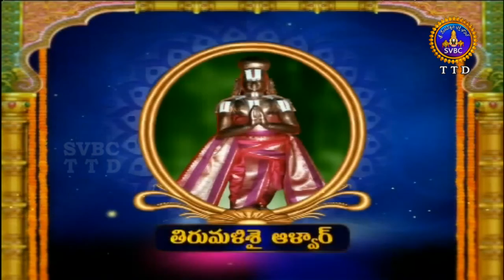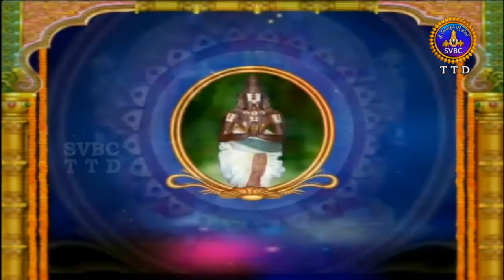ఆళ్వార్ శ్రీసూక్తి | Alwar Srisukti | EP 2261 | 17-11-18 | SVBC TTD